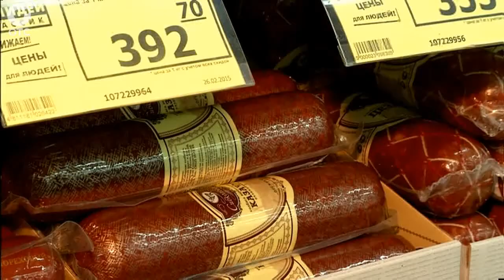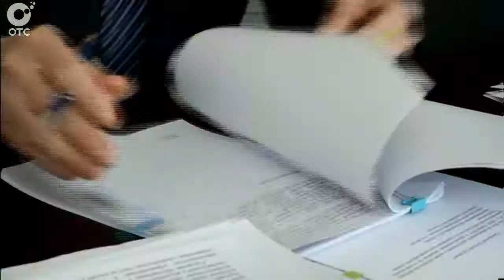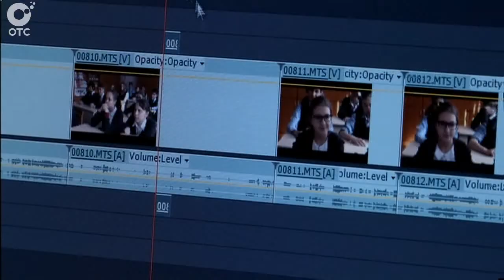ВЕЧЕРНИЕ НОВОСТИ: 08 апреля 2015